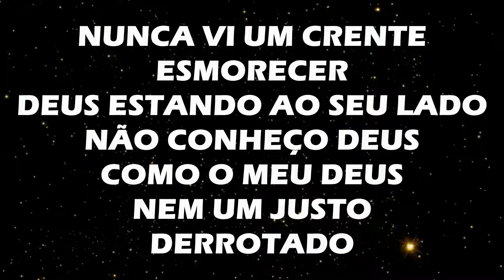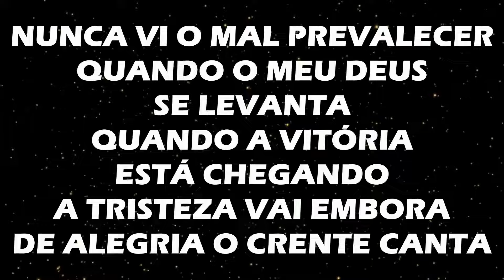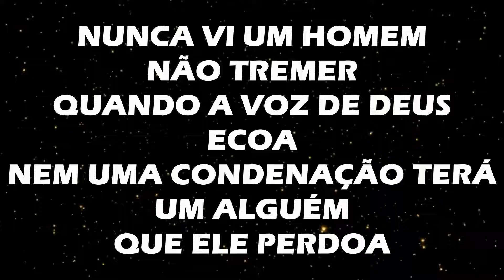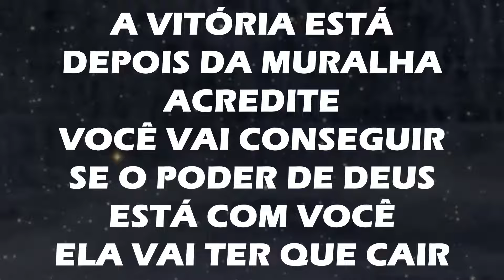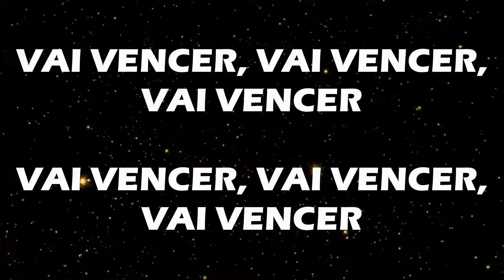ANTÔNIA GOMES - DEPOIS DA MURALHA - PLAY BACK LEGENDADO